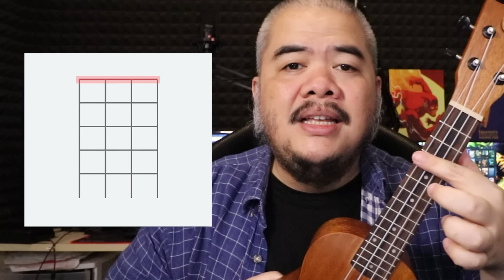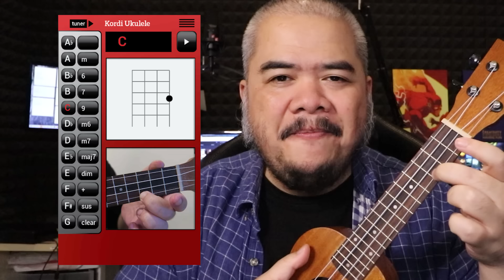Cara Main Ukulele Mudah Langsung Bisa Main Lagu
Beli CD dan DVD belajar vokal dari Indra Aziz: Senam Vokal - Fleksibilitas & Range Vokal. [Tokopedia]